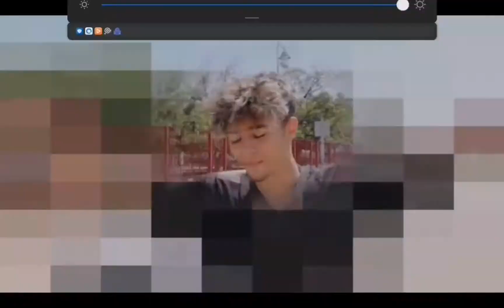Edit de YouTubers de Rabia/YoSoyBlex